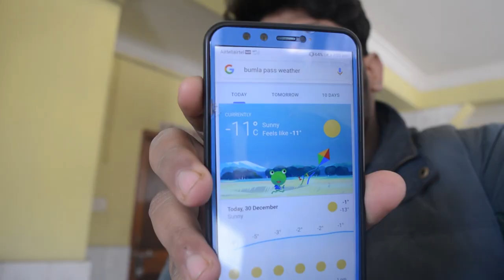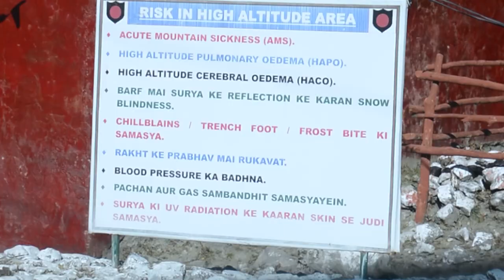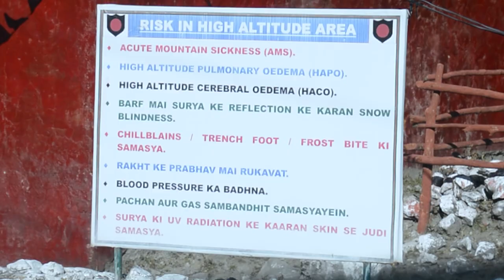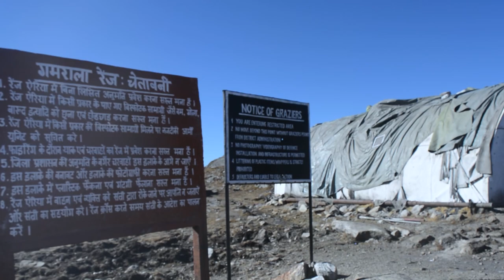India China border problem happened here ? - Bumla pass | Tawang | Arunachal Pradesh Trip Tamil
TALK with me on Instagram

In this video we are in Bumla PASS , we met indian army, it was a great time spending there . it was too cold and we saw the china border.

Remembering - 1962 Indo china war
Jaswant Singh Rawat (19 August 1941 – 17 November 1962) was an Indian riflemansoldier of 4 Garhwal Rifles, Uttarakhand who won the Maha Vir Chakra posthumously at the Battle of Nuranang in the present day Arunachal Pradesh during the 1962 India-China war. He was born on 19 August, 1941 to Shri Guman Singh Rawat, in the village of Baryun, Pauri Garhwal District, Uttarakhand.

The bravery shown by Jaswant Rawat was honoured by building a memorial at the post where he fought the Chinese Army. The post which he held was named "Jaswant Garh". Another honour bestowed upon him is that he continues to serve even after death: he has been awarded promotions as if he is still serving the nation.
The journey to Arunachal, North East India begins with a flight journey from Chennai to Guwahati. From here the real adventure begins . I and my family are just getting started to explore the tiny glimpse of Arunachal . From markets to bridges, the adventure will only get better from here. :) join the trip with us and travel digitally.

Questions or chat with me on Instagram @Transit bites

My trip to the unknown Arunachal Pradesh from dec 25 to jan 3, 2019. Cheers!  :)

Shot by me + parents